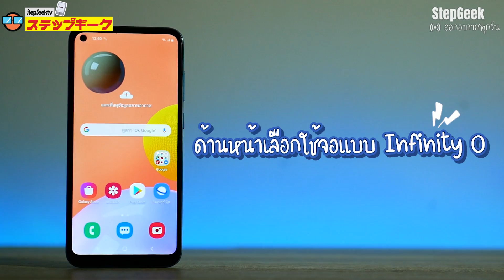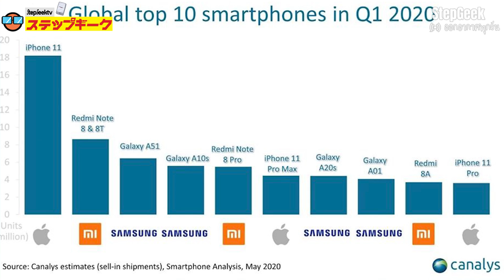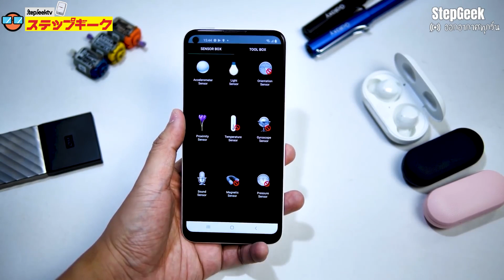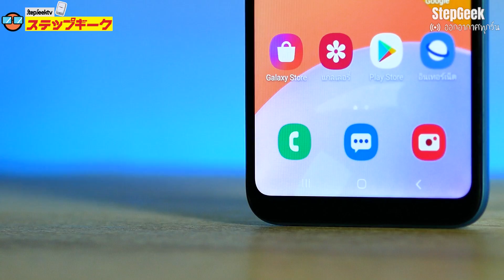รีวิว samsung A11 ราคา 5000 บาท กับวันนี้ในปี 2020 ?